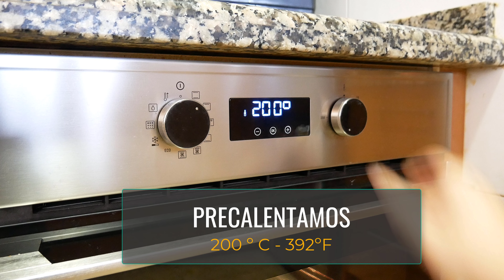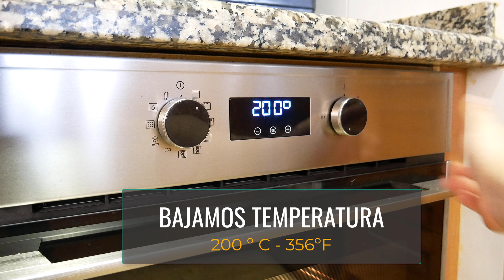¿PUEDES PREPARAR UNA TARTA SIN HARINA? 🥧😍 TARTA de MANZANA en 5 MINUTOS!😍🍰 RECETA SENCILLA.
Puedes ver esta receta y muchas más en la web:
INGREDIENTES:
2 huevos
2-4 cucharadas de azúcar
Pizca de sal
30 gr de Mantequilla
4 manzanas